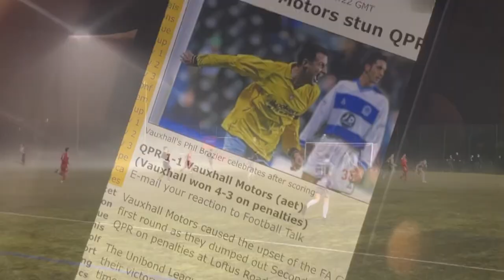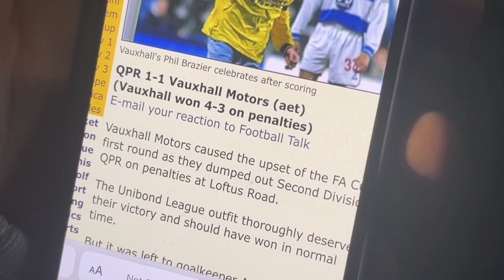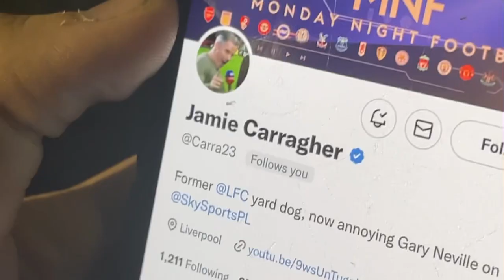Lower Breck 2-0 Afc Liverpool Matchday vlog *Crazy fog dosent stop dominant Breck in the derby*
Hope use all enjoy my Matchday vlog. On road too 3K subs would be fantastic if we hit that by mid 2023:) love you all